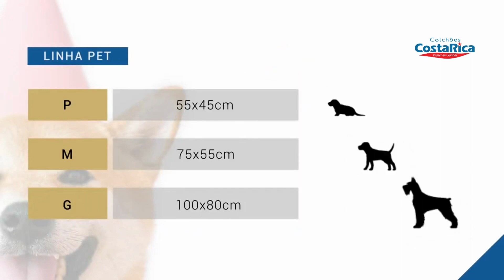Conjunto Box Probel Pró Pet p/ Cães e Gatos - Na Costa Rica Colchões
Para mais informações e preços do Conjunto Box Probel Pró Pet p/ Cães e Gatos acesse:

Costa Rica Colchões sua loja especializada em Colchão Probel

Costa Rica Colchões - Primeira e Maior Loja Virtual Especializada em Colchões do Brasil